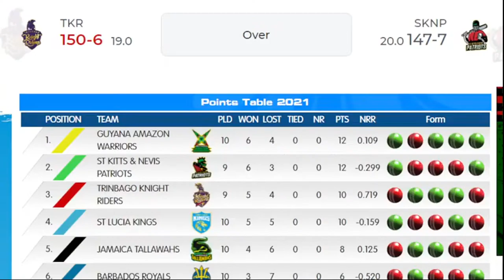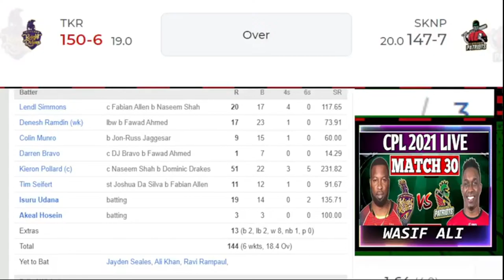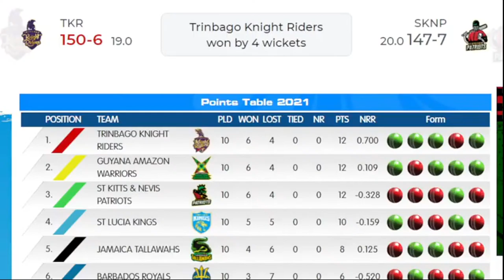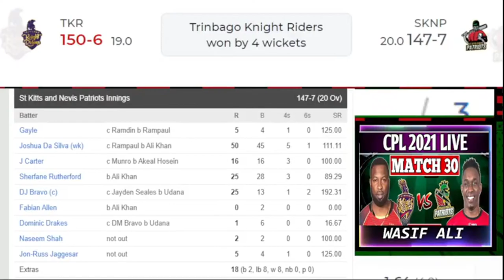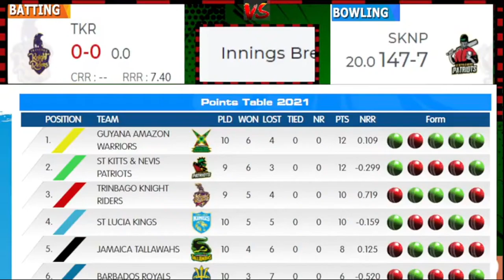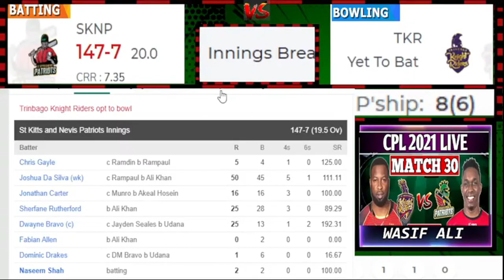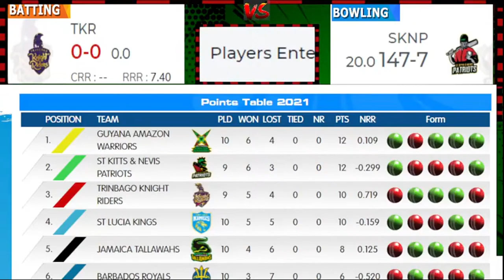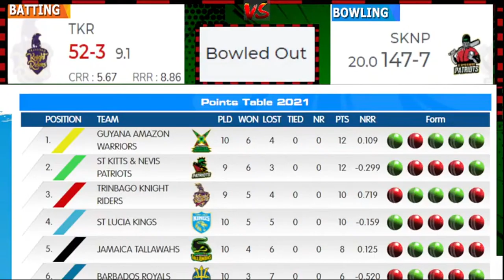🔴CPL LIVE: Trinbago Knight Riders vs St Kitts & Nevis Patriots MATCH 30 LIVE| TKR vs SNP LIVE SCORES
Livestream
Description
Crictales632 watching nowStarted streaming 2 hours ago
FOR BUSSINESS & PROMOTION CONTECT ME AT INSTA : crictales
TOPICS COVERED
CPL
CPL LIVE
TKR VS GAW
GAW VS TKR
CPL LIVE STREAMING
CPL TODAY MATCH LIVE
CARIBIEN PREMIER LEAGUE LIVE
LIVE MATCH TODAY
 Trinbago Knight Riders vs Barbados Royals MATCH 4 LIVE
CRICKET LIVE
LIVE COMMENTARY
IND VS ENG LIVE
PREVIEW
Squads:
St Kitts and Nevis Patriots Squad: Evin Lewis, Devon Thomas, Chris Gayle(c), Joshua Da Silva(w), Ravi Bopara, Dominic Drakes, Fabian Allen, Andre McCarthy, Paul van Meekeren, Jon-Russ Jaggesar, Fawad Ahmed, Dwayne Bravo, Rayad Emrit, Sheldon Cottrell, Asif Ali, Sherfane Rutherford, Naseem Shah, Colin Archibald
Trinbago Knight Riders Squad: Lendl Simmons, Tion Webster, Colin Munro, Darren Bravo, Tim Seifert(w), Akeal Hosein, Kieron Pollard(c), Sunil Narine, Khary Pierre, Jayden Seales, Ravi Rampaul, Denesh Ramdin, Isuru Udana, Yasir Shah, Anderson Phillip, Ali Khan, Leonardo Julien